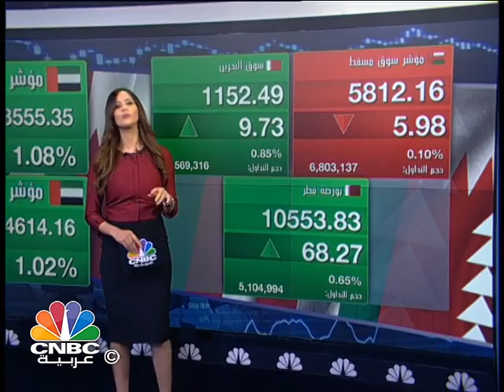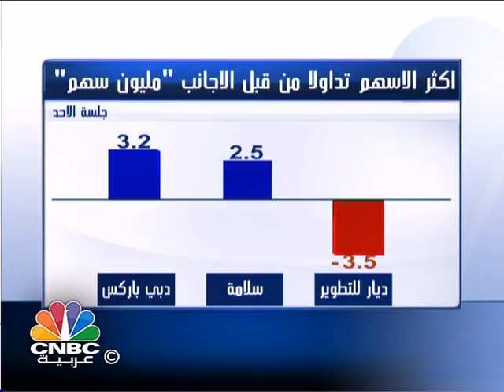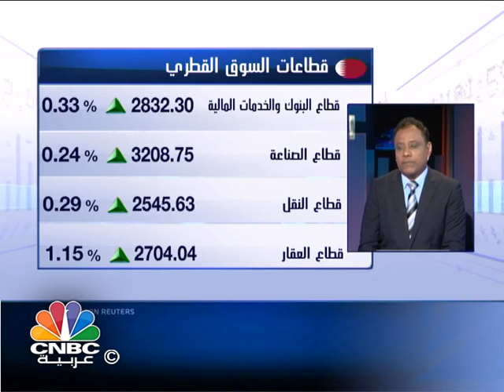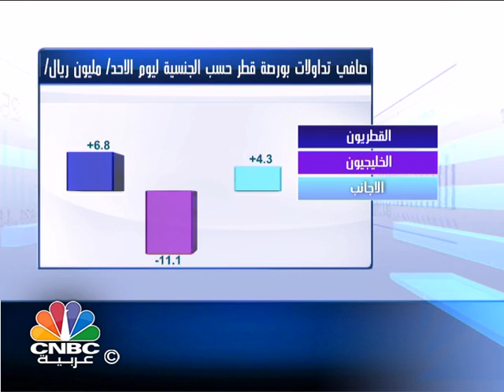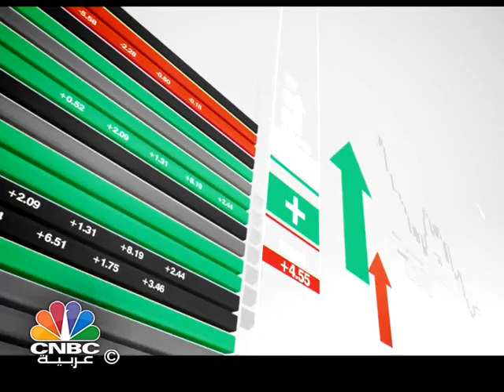مسار السوق / الأسواق الخليجية تفتقد محفزات تقود تحركاتها رغم تواتر البيانات المالية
تناولت هذه الحلقة مواضيع عدة، أبرزها:

- الأسواق الخليجية تفتقد محفزات تقود تحركاتها رغم تواترِ البيانات المالية... دبي يواصل صموده فوق 3500 نقطة .. والقطري يقاوم

- مع تواتر إعلانات نتائج البنوك الخليجية.. أرباح "الشارقة الإسلامي" تقفز الى 257 مليون درهم خلال النصف الأول .. و"بنك الخليج" يحصد 20 مليون دينار كويتي

- احتياطيات المصرف المركزي الإماراتي من الأصول الأجنبية تقفز أكثر من 14% خلال الأشهر الستة الأولى من العام الجاري .. ومستوياتها تتعدى الـ 300 مليار درهم